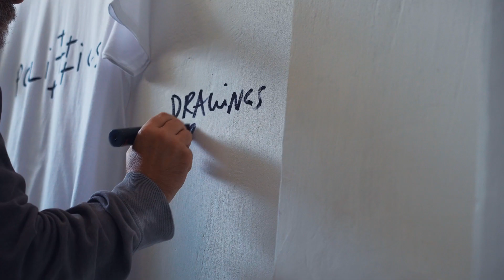AFF30 Opening day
AFF30 Ziua deschiderii